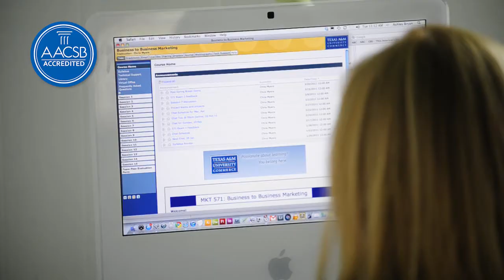Texas A&M University-Commerce, College of Business and Entrepreneurship - Scott Wheeler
Scott Wheeler, SVP and Corporate CFO of Daseke, Inc. talks about the high quality education students receive from the College of Business and Entrepreneurship at Texas A&M University-Commerce and why the program's AACSB accreditation gives graduates valuable skills they can use for years to come.